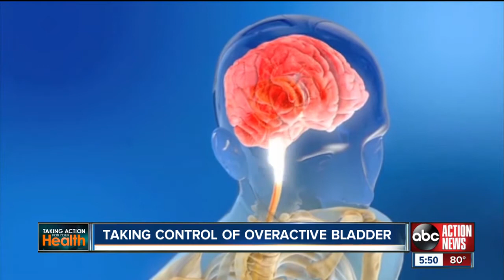New treatment for overactive bladders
A new device is helping patients overcome their overactive bladders.